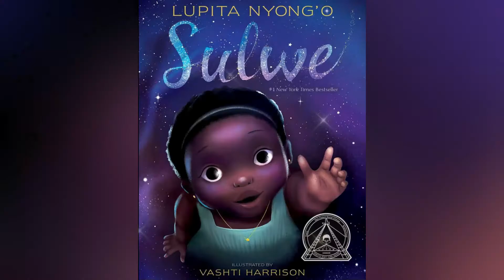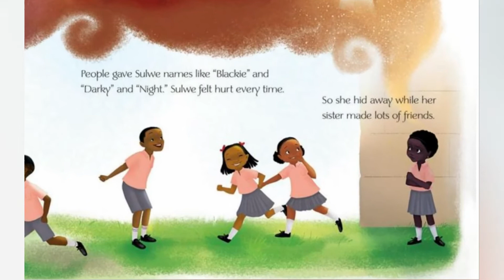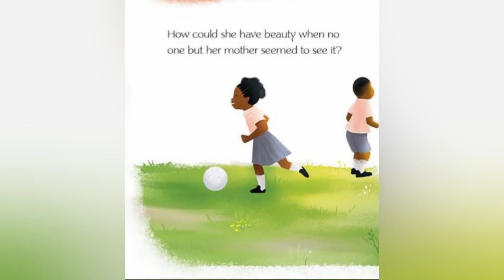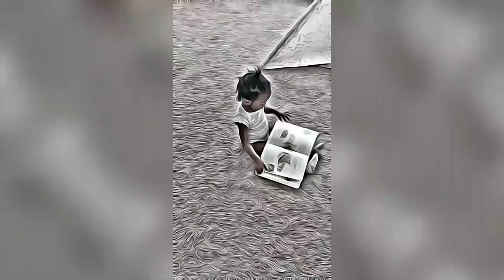Sulwe (Read Aloud)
Written By: Lupita Nyong'